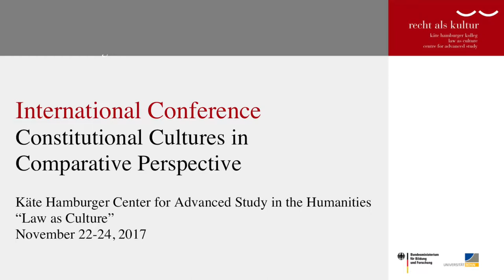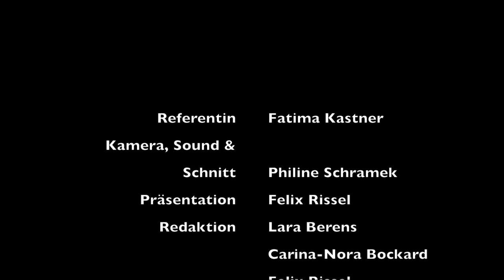Fatima Kastner: Re-Foundation of World Society: Transnational Constitutionalism ...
... and Transitional Justice

International Conference: Constitutional Cultures in Comparative Perspective. 22-24 Nov. 2017.

Max Weber lecture room of the Käte Hamburger Center for Advanced Study in the Humanities “Law as Culture” | 53227 Bonn

Fatima Kastner (Bielefeld/Bonn): Re-Foundation of World Society: Transnational Constitutionalism and Transitional Justice